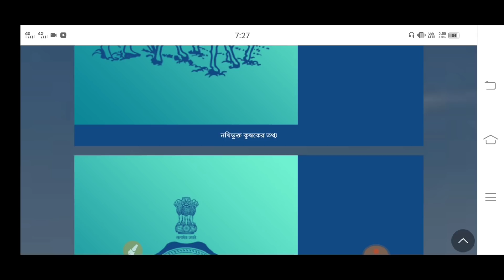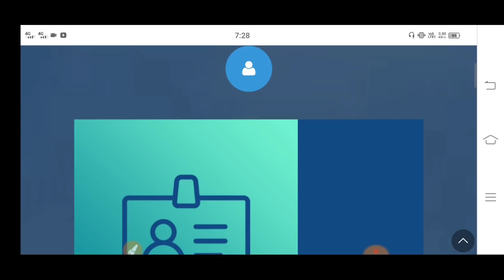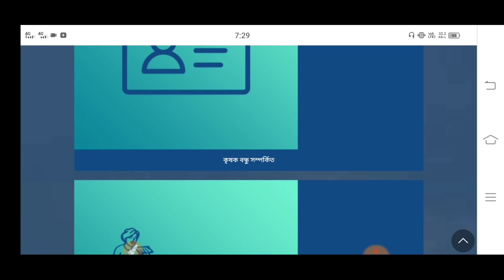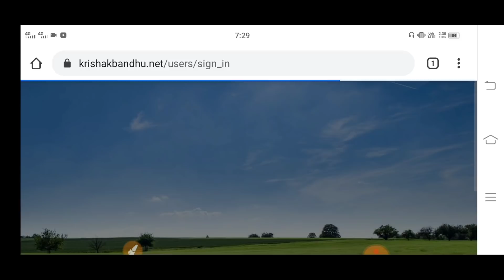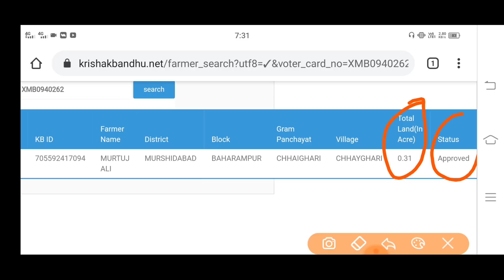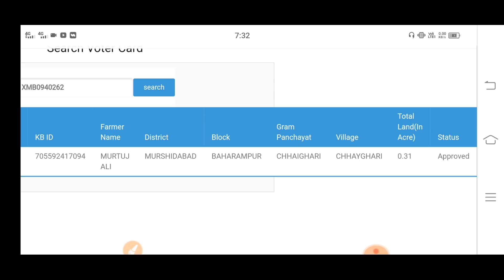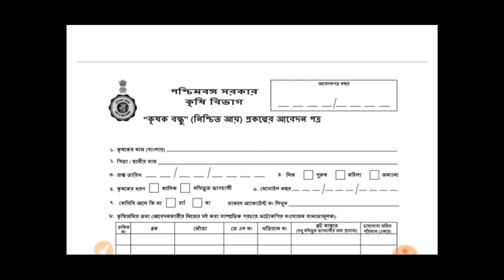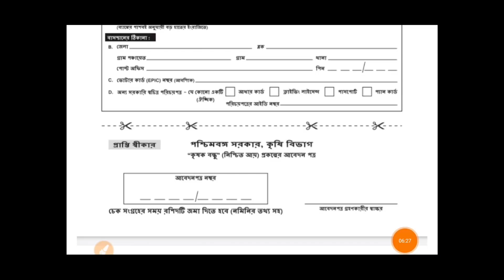মুখ্যমন্ত্ৰীর নতুন প্রকল্প ঘোষণা আবেদন করলেই ৫০০০ টাকা দিচ্ছে সরাসরি ব্যাঙ্কে। Kisakbondhu...